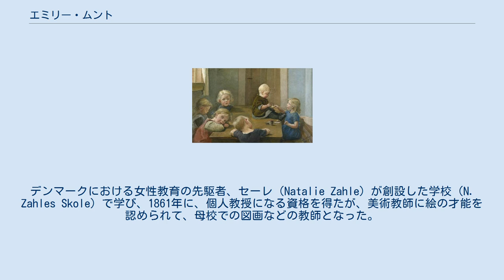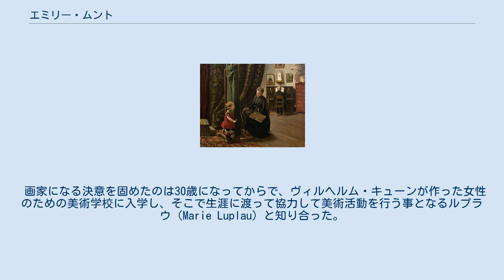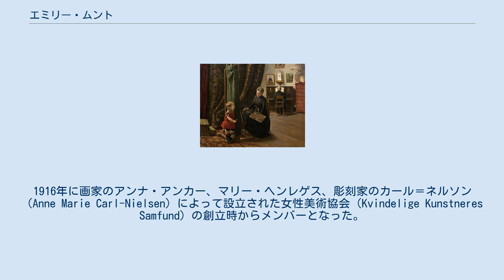エミリー・ムント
エミリー・ムント（Caroline Emilie Mundt、1842年8月22日 - 1922年10月25日）はデンマークの画家である。
 ソーレに生まれた。
父親は伝統のあるたソーレ・アカデミー(Sorø Akademi)の数学教授であった。
3歳で母親をなくし、父親はコペンハーゲンに家族を移した。
父親の家には、コペンハーゲンの市長を務めたおじのJust Henrik Mundt らの政治家や知識人が集まり、議論が行われるなかで育った。
デンマークにおける女性教育の先駆者、セーレ（Natalie Zahle）が創設した学校（N. Zahles Skole）で学び、1861年に、個人教授になる資格を得たが、美術教師に絵の才能を認められて、母校での図画などの教師となった。
 画家になる決意を固めたのは30歳になってからで、ヴィルヘルム・キューンが作った女性のための美術学校に入学し、そこで生涯に渡って協力して美術活動を行う事となるルプラウ（Marie Luplau）と知り合った。
1875年に、デンマーク王立美術院に受け入れられないので、王立美術院の教授の妻でもある女性画家、Elisabeth Jerichau-Baumannの勧めで、ルプラウとミュンヘンの美術学校に進み、エイリッフ・ペーテシェンのもとで学んだ。
 1882年から1884年の間はパリの私立美術学校、アカデミー・コラロッシで学び、フランスの写実主義の画家、ジュール・ブルトンやジュール・バスティアン・ルパージュの作品から影響を受けて、貧しい子供たちの生活を題材とする一連の絵画を描くことになった。
 1886年にルプラウと、フレデリクスベアに女性のための美術学校を作り、1913年まで運営した。
2人は女性参政件運動の活動家でもあった。
1916年に画家のアンナ・アンカー、マリー・ヘンレゲス、彫刻家のカール＝ネルソン（Anne Marie Carl-Nielsen）によって設立された女性美術協会（Kvindelige Kunstneres Samfund）の創立時からメンバーとなった。